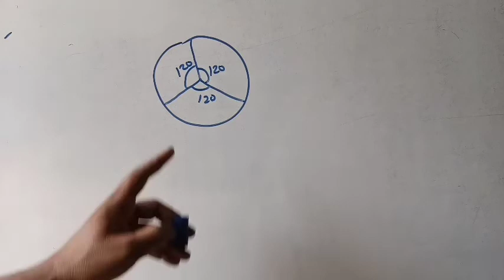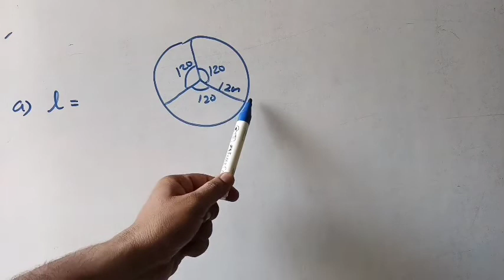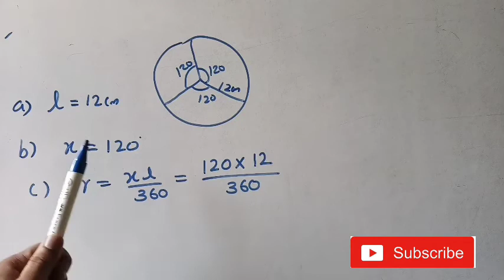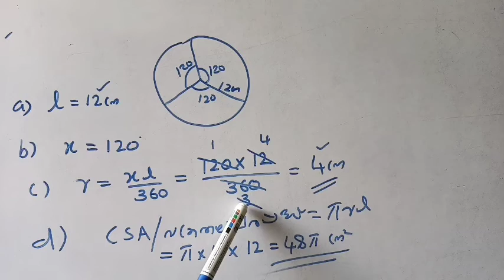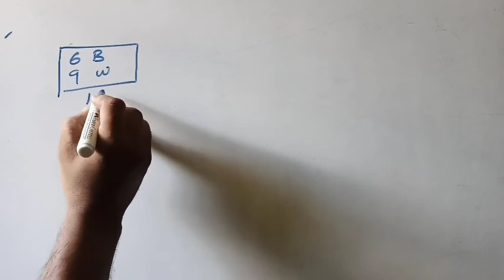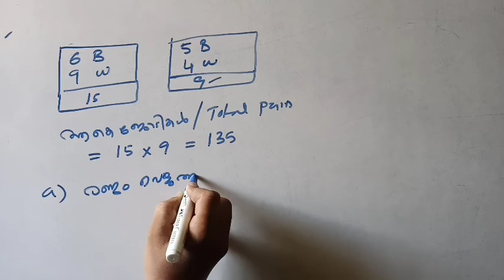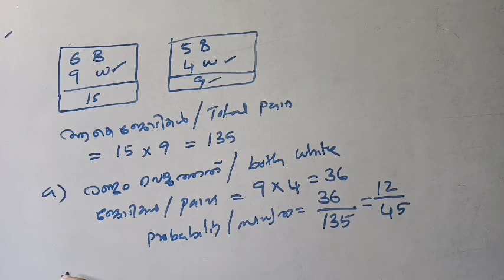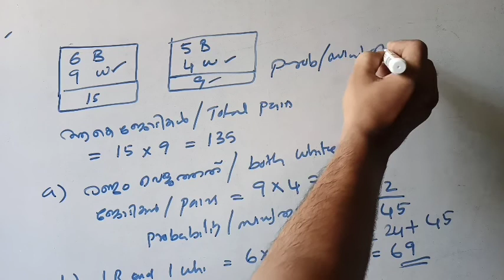SSLC2022/MATHEMATICS/4Mark Questions Discussion/Important